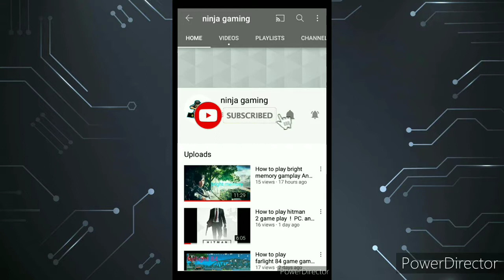How to Gameplay Dis Order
How To Play Gam Dis Order
 Developer: Hong Kong NetEase Interactive Entertainment Limited
Publisher: Hong Kong NetEase Interactive Entertainment Limited
Genre: Shooter Video Game
Platforms: Android, Microsoft Windows